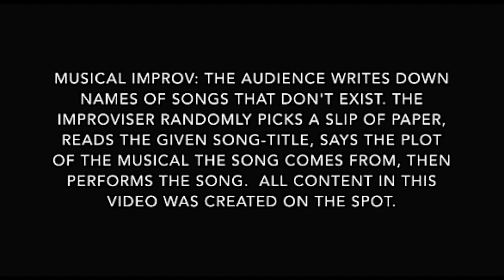MUSICAL IMPROV - Jackie Emerson and Will Setrakian Perform with the SIMPS - "HAPPY EARTH DAY"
Jackie Emerson and Will Setrakian performing an improvised duet with the Stanford Improvisors

Apologies for bad camera quality--it improves as the video goes on.